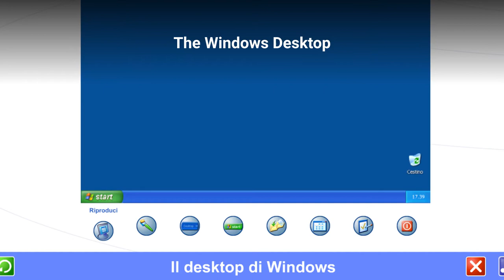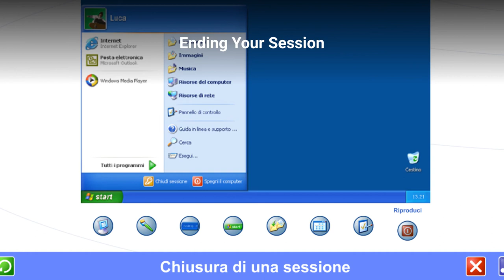Windows XP Tour "Basics" Sounds